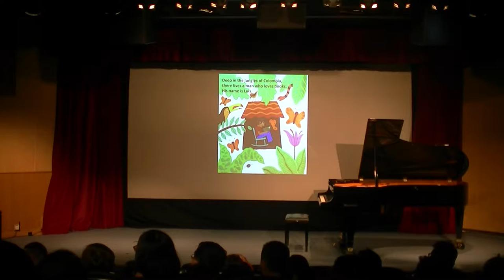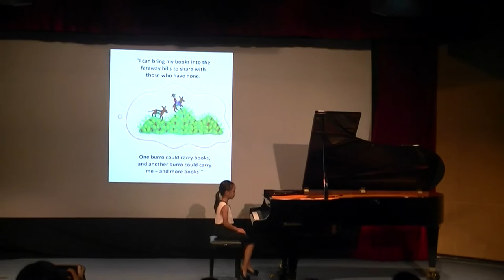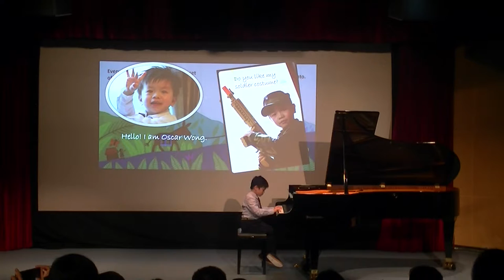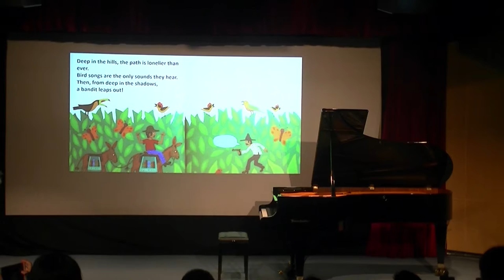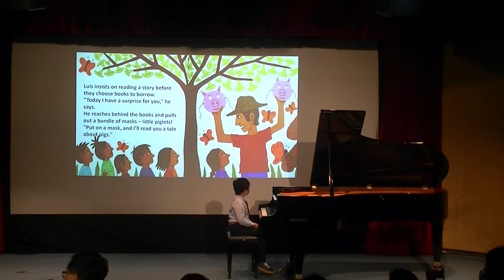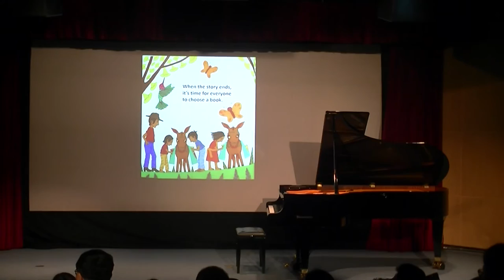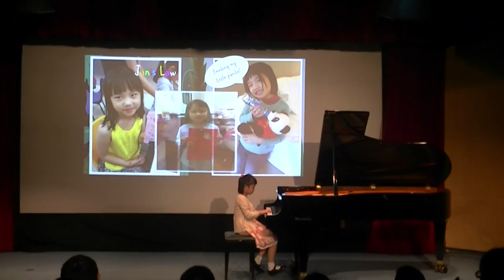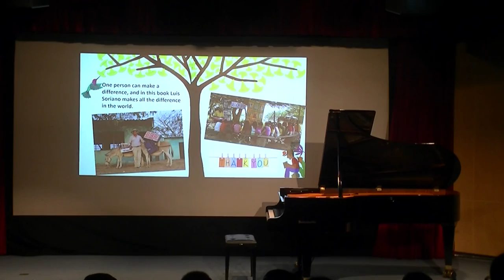Short Story - Biblioburro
Story edited and arranged by: Ms. Aileen
Narrated by: Melanie Chu, Janis Law, Shannon Tan
Based on a story written by J. Winter
Music used in Biblioburro (in order of appearance)
1. Jaimie Hui - The Little Flower (N.Podgornov)
2. Lam Wai - LØvet faller: from Barnebilder (K.Nystedt)
3. Shannon Tan - A Hiding Game (W.A.Palmer)
4. Athan Iu -  Wading in the Water (C.Gurlitt)
5. Oscar Wong - My Computer (W.A.Palmer)
6. Janis Law - March of the Geese (B.Kaneda)
7. Melanie Lam - Brave Knight (M.Vogel)
8. Edwin Lee - The Fox Hunt (C.Gurlitt)
9. Torres Lam, Debby Lam - Tongue-Twister (W.A.Palmer)
10. Oscar Wong - Sailor’s Song (F.Swinstead)
11. Carman Lam, Debby Lam - I Taut I Taw a Puddy-Tat (W.Foster)
12. Janis Law - Hot Rolls: No.8 from The Windmill (L. Fly)
13. Ryan Fung - Dance of the Hours, La Gioconda (arr. Bullard) (A.Ponchielli)